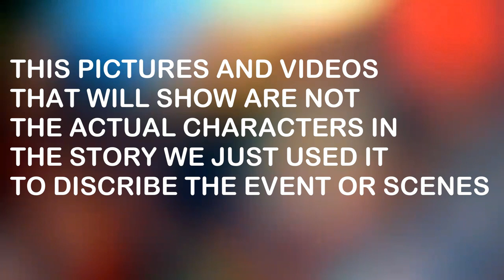Asong kalye na inuwi ni lolo..mala superhero ang ginawang pambawi nito sa pag aalaga at pag ampon.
Isang asong naligaw sa kanilang bario ay kanyang inalagaan at inampon..naging bantay at kalaro nya at ng kanyang mga apo..at ito din ang nag ligtas sa buhay ng kanyang apo.

the copyright statute that might otherwise be infringing. Non-profit,

Ang Kwentong ito ay pawang Kathang Isip lamang ng may Akda.Ano man ang Pagkakahalintulad sa Totoong Buhay ay Hindi Sinasadya.Ang mga larawan na ginamit ay bilang representasyon lamang sa pagsasadula.

Maraming salamat mga kaibigan

RELATED CHANNELS:
Tagalog Amazing Stories
Kaalaman
Clarktv Facts
Leonmata Tibi
Ask Teacher Popong
Pinoy Mysteries
Pinoy Mystery Channel
Tinagalog
Jevara PH
Tinig Ph
Bulalord
Gazebo
Sankayjanjantv
Munting Kaalaman
Kra Stories
Clarktv Facts
Kaalaman
The Jack Sparrow Show
Pinoy Creepypasta
TaraTV Facts
TAGALOG PH
Historyador
Chow TV Facts,
KAALAMAN AT TRIVIA
LeonMata Tibi
GMA Public Affairs
John Fox Ph
Awe Republic
J MIX OFFICIAL
Wonderman Files
Raffy Tulfo in Action
GMA Network
News5Everywhere
ABS_CBN News
ASK TEACHER POPONG
Gintong Kaalaman

TRENDING Topics:
Bitag Official
Tadhana
Magpakailanman

BEST VLOG CHANNELS:
Jamill
Agassi Ching
Jomar Lovena
Ivana Alawi
Raffy Tulfo
Zeinab Harake
Congtv
Brusko Bro's

Best of Gaming Channel:
Choox tv
Akosidogie
ML DiscipleGaming

MARAMING SALAMAT MGA LODI